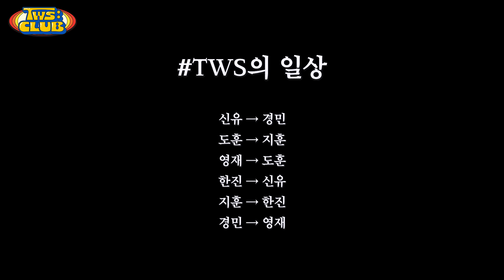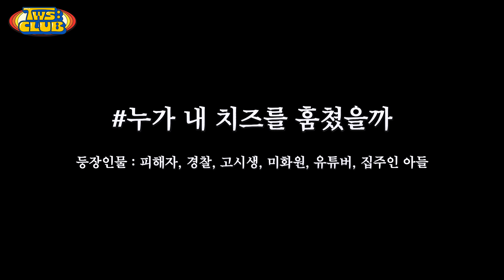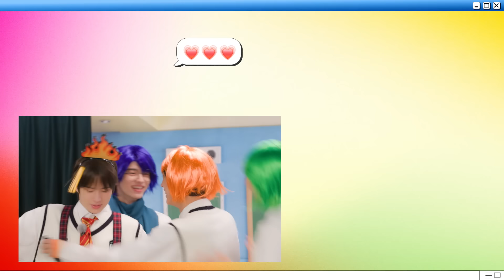[TWS:CLUB] 투어스 극장 #1 | EP.16